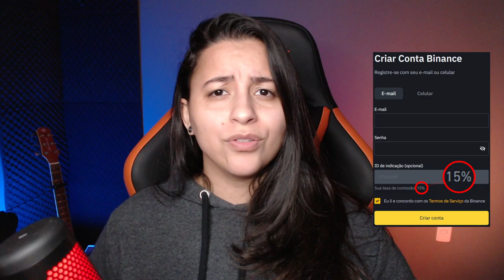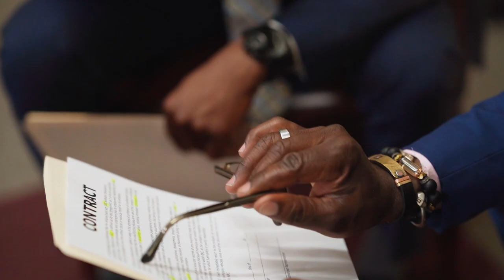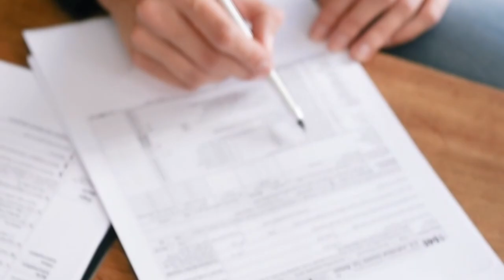A CVM PEGOU PESADO!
A chapa esquentou e a Comissão de Valores Mobiliários (CVM) notificou que agora pra criar criptomoedas será necessário sua autorização!! Será que isso vai dar certo?